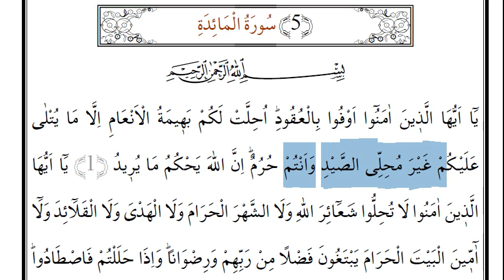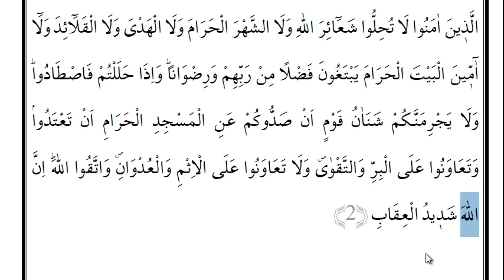Dil Bilgili Meal Dersi (Cüz 6,Sayfa 5)